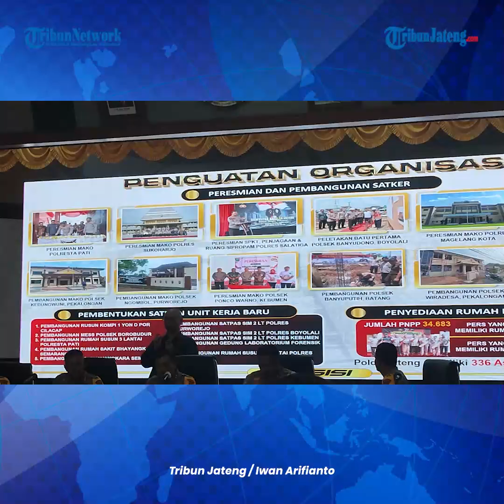Tiga Besar Kasus Kriminal Paling Banyak di Jateng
Polda Jawa Tengah selama satu tahun ini telah menangani sebanyak 10.846 kasus tindak kejahatan.

Angka tersebut mengalami peningkatan sebanyak 277 kasus  yang mana di tahun 2022 hanya menangani sebanyak 10.569 kasus.

Dari belasan ribu kasus tersebut, ada tiga kasus yang cukup mendominasi meliputi kasus narkoba, pencurian, dan penipuan.

Kasus narkoba di tahun ini sebanyak 1.990 kasus,  pencurian dengan pemberatan 1.849 kasus, penipuan sebanyak 1.005 kasus..

Editor : Yga